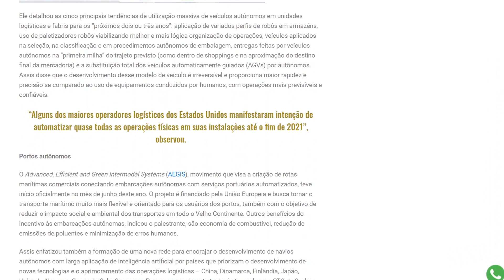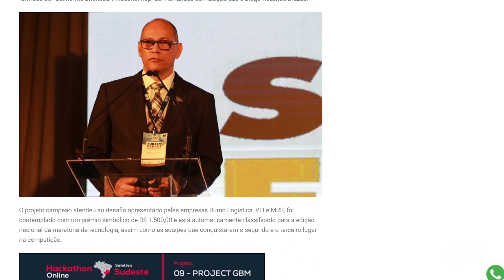03/21 Sudeste Export - Angelino - Hackthon como funciona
***Publicado em Março de 2021***